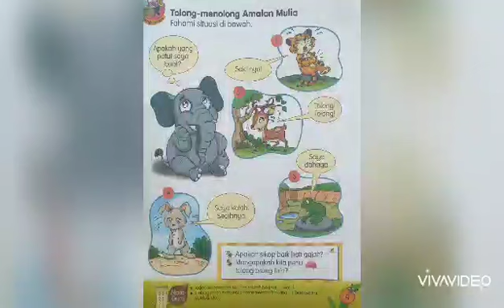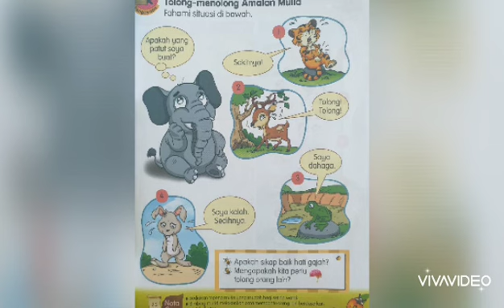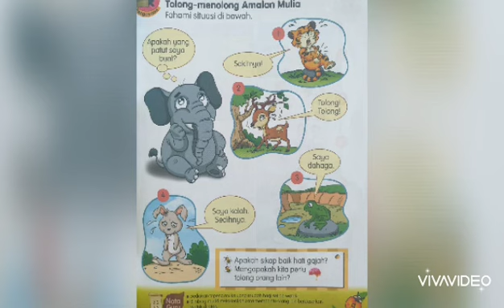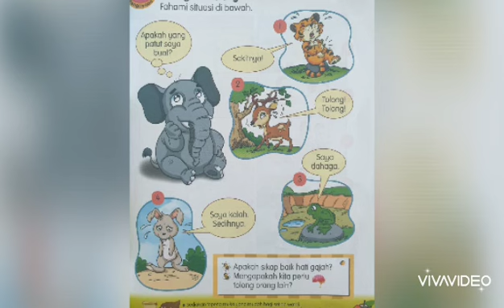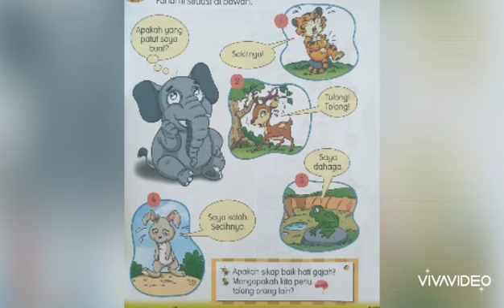P. Moral Tahun 1 Unit 2: Baik Hati Amalan Saya (Tolong-menolong Amalan Mulia)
Video ini dihasilkan untuk tujuan PdPR.